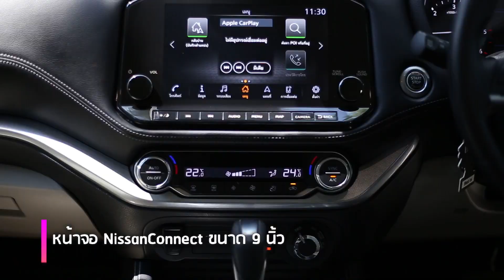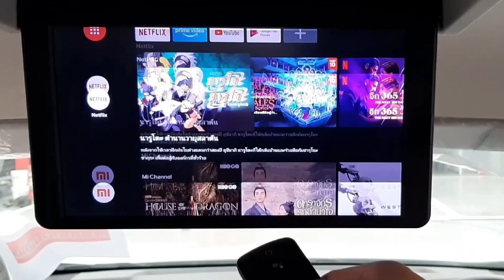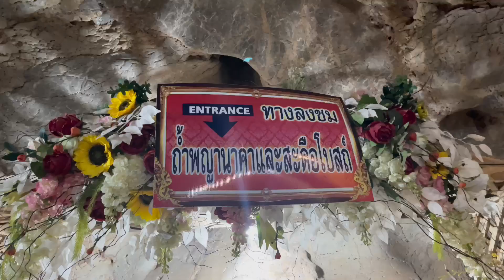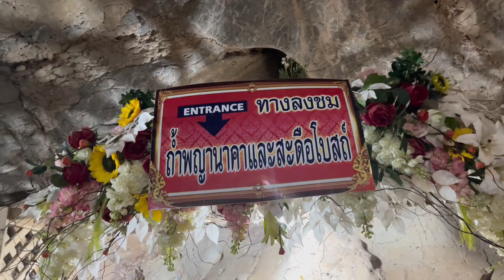TRAVEL - เที่ยวเมืองกาญ กับ NISSAN TERRA สนุกครบจบในวันเดียว